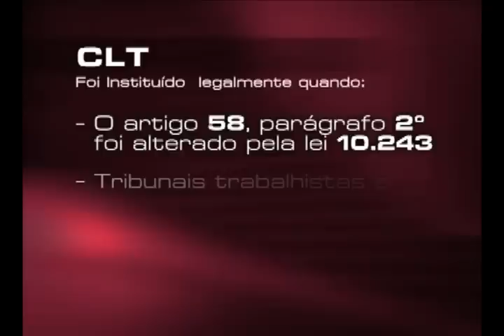Agrovale é condenada a pagar horas de trajeto a vigilante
A Primeira Turma do Tribunal Superior do Trabalho manteve condenação imposta à Agrovale -- Agroindústrias do Vale do São Francisco S/A de pagamento das horas gastas por um vigilante entre a portaria da empresa e o local de trabalho (horas in itinere). A Turma afastou o enquadramento do vigia como trabalhador rural e a aplicação das convenções coletivas dessa categoria alegadas pela empresa, que não consideravam o tempo de percurso até a portaria como horas in itinere.